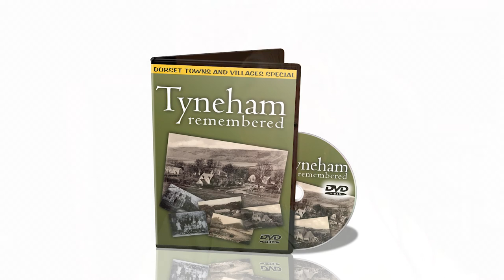Tyneham House - The Great House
Tyneham House was one of Dorset's finest country houses. It was commandeered by the army during the second world war. Sadly, it was later destroyed.